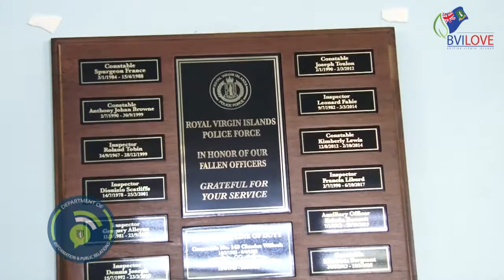Police Recognition Ceremony Luncheon 2020